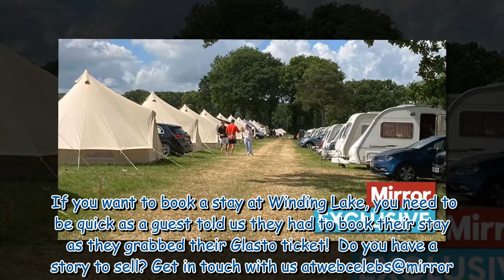Inside Glastonbury’s swanky campsite owned by MIC star Digby’s family